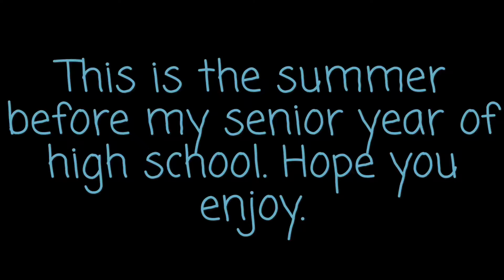2017 MY LAST SUMMER OF HIGH SCHOOL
Hey guys! This is my last summer before my senior year of high school. I didn't travel as much as I wanted, but with some of my closest friends and crazy family I got to make some great memories.

Song by Post Malone, Feeling Whitney